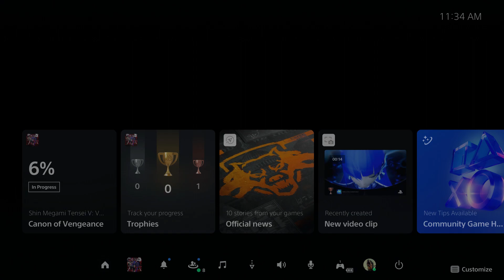Shin Megami Tensei V: Vengeance - The Lay of The Land: World of Shadows: Demon Fusion & Dyad Fusion